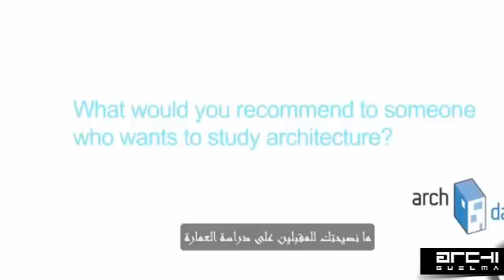نصيحة مهندس لكل الطلبة المقبلين على دراسة الهندسة المعمارية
نصيحة المهندس المعماري PETER EISENMAN لكل الطلبة المتحصلين على الباكالوريا و المقبلين على دراسة تخصص الهندسة المعمارية